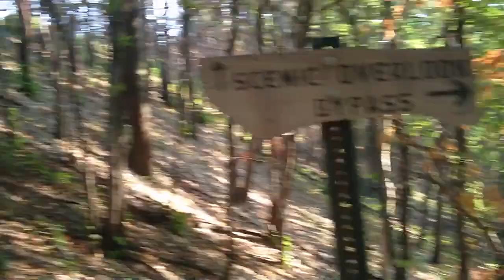SaltLickPointTrip080112H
David tries to put things in perspective.